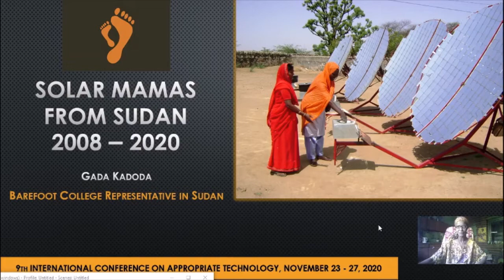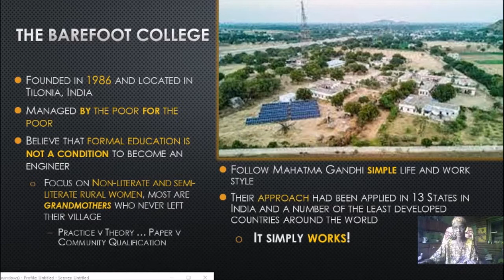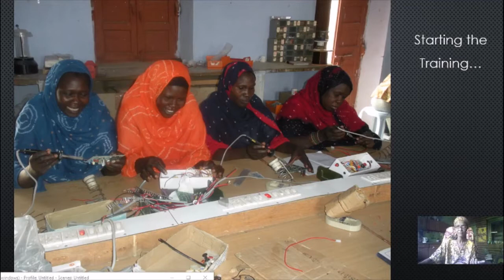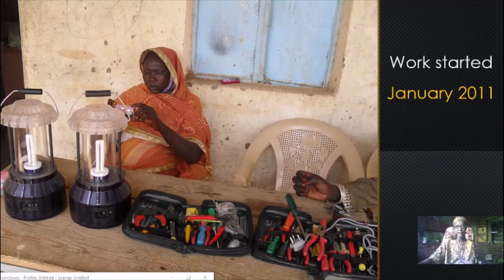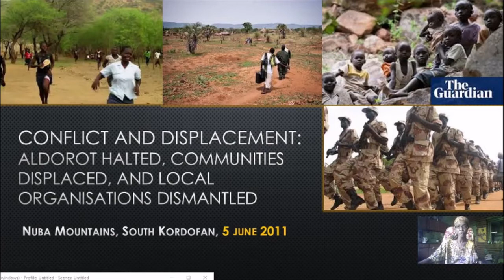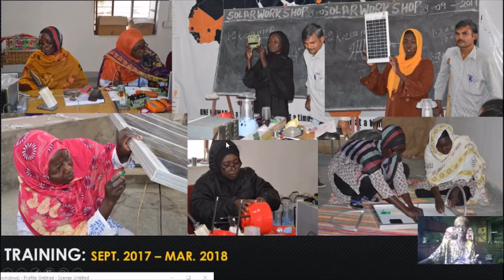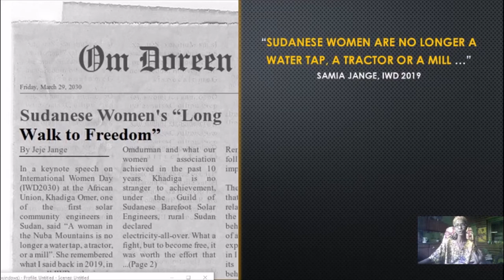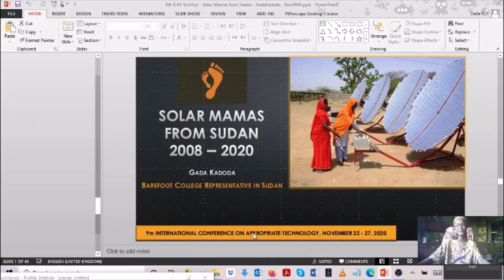Gada Kadoda - Solar Mamas - Tech Fair (Full)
The Solar Mamas project in Sudan[i] that started in 2009 involved training solar mamas at the Barefoot College[ii] (BC) in Tilonia (India) and was achieved with funding from the Government of India’s ITEC Programme[iii]. The College provides six months of training to non-literate or semi-literate grandmothers to enable them to install and maintain solar lighting systems and rainwater storage tanks for their remote villages. The presenter met BC’s Director and Founder, Mr Sanjit ‘Bunker’ Roy, at the International Conference on Appropriate Technology[iv], in 2008, Kigali (Rwanda), where he was a keynote speaker.  He accepted the presenter’s invitation to Sudan and visited in February 2009. The visit involved him giving a public talk as well as meeting with community leaders from different parts of the country with the intention that villages are selected to start the project in Sudan. Between 2009 and 2020, twelve solar mamas were trained at BC from six villages in the Nuba Mountains (South Kordofan State).

The Barefoot Cooperative that was set-up after conflict broke out to serve new urgent needs of the displaced communities from Mirri and Aldorot TEDxKhartoum Event, April 2011,

[iv] Blog for 3rd International Conference on Appropriate Technology, Kigali, Rwanda, 2008